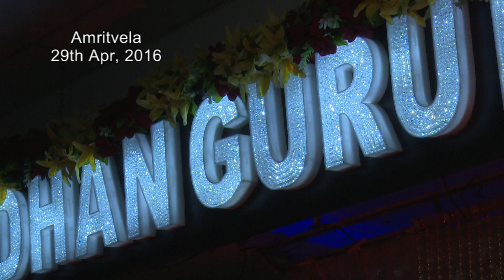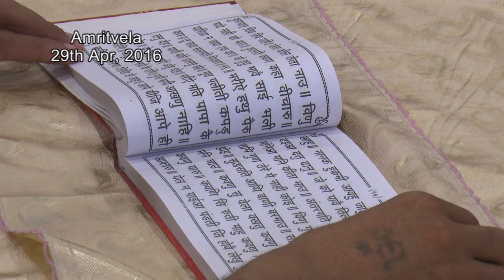Uth Naam Jap - 29th April, 2016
by Bhaisahib Bhai Gurpreet Singh (Rinku Ji)
Live from Gurudwara Guru Singh Sabha Darbar,
Ulhasnagar-421004,
Maharashtra, India.

 Official number of Amritvela trust :
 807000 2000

AMRIT VELA TRUST
FOR LOCAL DONORS
RTGS / NEFT / CASH / CHEQUE

Bank Details:
HDFC BANK
NEAR CHOPRA COURT , KESWANI COMPLEX,
GROUND & FIRST FLOOR, ULHASNAGAR - 421003.
DIST. THANE

HDFC BANK
DIST. THANE

MAHARASHTRA,
INDIA Amritvela Chaliya.
Recorded on 29th April, 2016 at Gurudwara Guru Singh Sabha, Ulhasnagar, Maharashtra {India}.
Katha Kirtan By BhaiSahib Bhai Gurpreet Singh Ji {Rinku Ji}